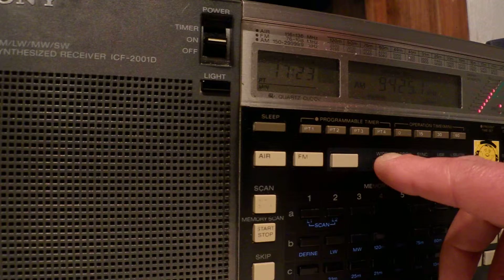29 03 2014 Voice of Korea in Russian 1722 on 9425 Kujang